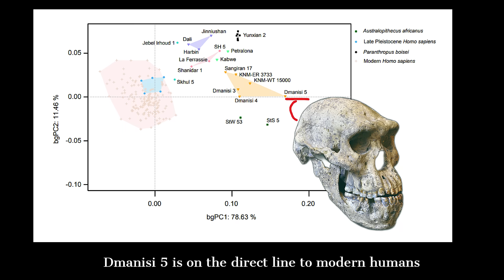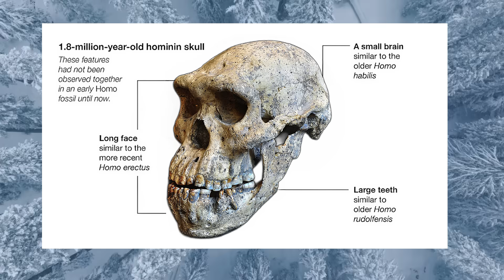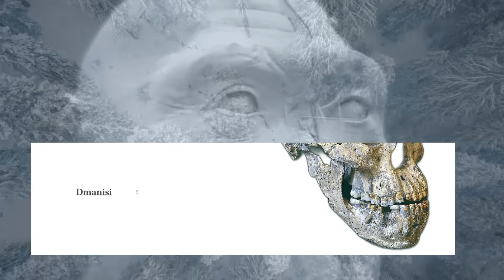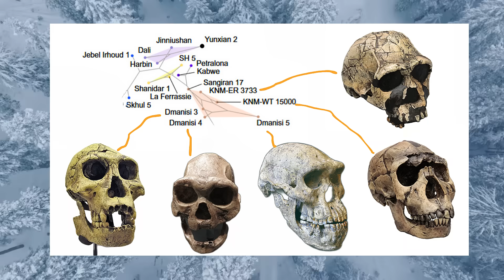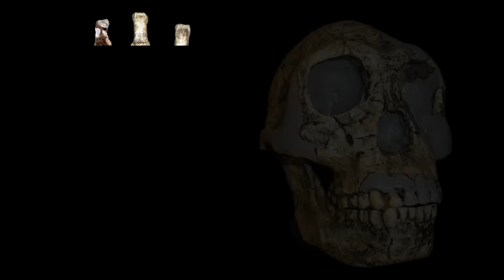Archaeologists Discovered Something Not Quite Human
The video explores the discovery of Skull 5 in the Caucasus highlands, a fossil dated to 1.8 million years ago that provides key insights into early human evolution. It discusses how this skull bridges the gap between ancient ancestors and modern humans, highlighting its significance in understanding human origins.

There are fossils that whisper, and then there are fossils that speak loudly from the deep past of human origins.   The discovery in the Caucasus highlands of Skull 5 does not whisper.  Dated to 1.8 million years old, it stands at a crucial threshold in human evolution: the earliest known humans who lived outside Africa, and a fossil whose face seems to look both backward into the past and forward toward the lineage that became us.